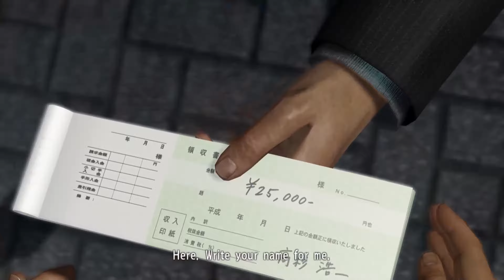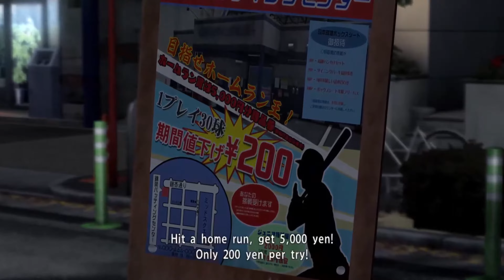Yakuza 5 (Playstation 4) - Part 95